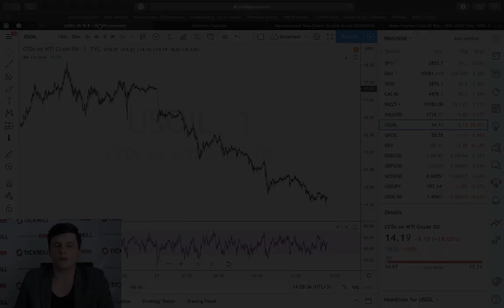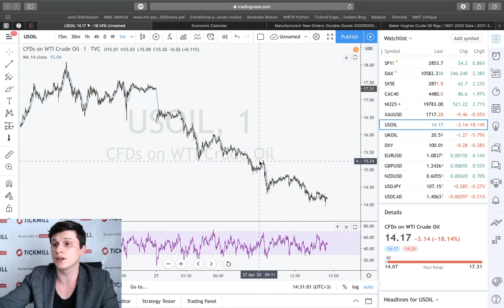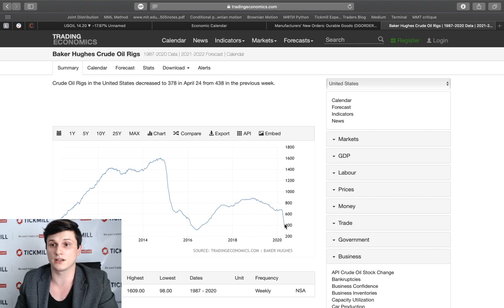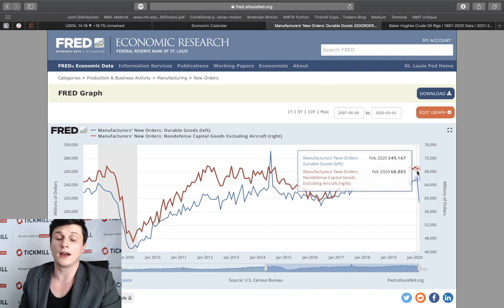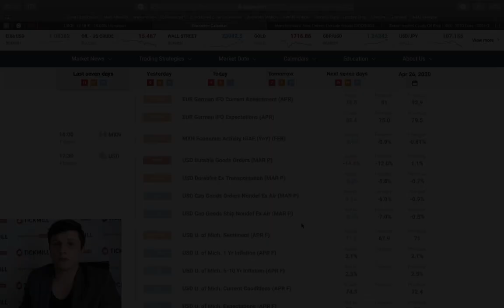Тикмилл Аналитика | "Странная" устойчивость в данных по CAPEX в США. Недооценили карантин?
Заказы на товары длительного пользования упали на 14.4% в марте YoY, что вроде бы вписывается в общую картину кризиса и не особо примечательная информация. Однако один из компонентов показателя, а именно заказы на капитальные товары исключая заказы в секторе гражданской авиации, показали странную устойчивость в марте.